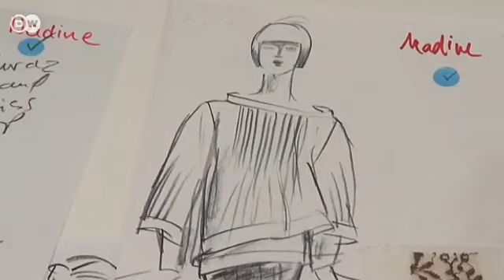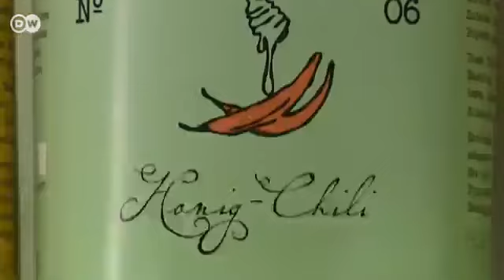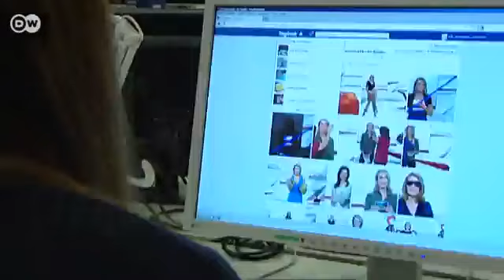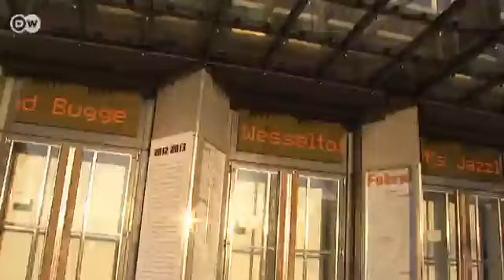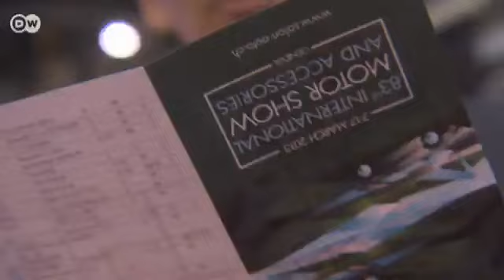Euromaxx: Selección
En esta edición de Euromaxx selección: echaremos un vistazo por el Salón Internacional del Automóvil de Ginebra, disfrutaremos de la variedad de sabores de Kates Popcorn y veremos la increíble capacidad de Melanie Porter para revivir muebles viejos. Además les mostraremos la nueva colección de Prêt-à-Porter de Wolfgang Joop.